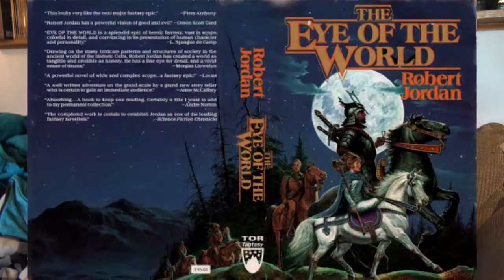The Wheel of Time Tag With a Super Fan and a Non-Fan!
Welcome to my page for some laid back nonsense. We're going to be talking about one of my husband's favorite book series: Wheel of Time (soon to be a TV show). But even though Adam is all about Wheel of Time Julian hasn't read a single book. Can these two answer all the fun questions without it getting very weird? Watch and find out!